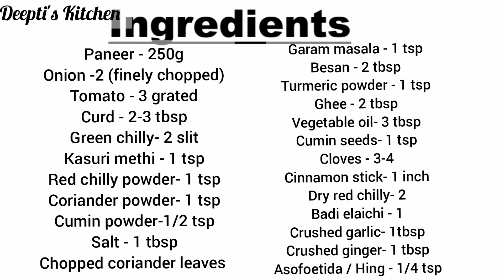13. ढाबा स्टाइल पनीर मसाला | Restaurant Style Paneer Masala | Paneer Masala Recipe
Ingredients:

Paneer - 250g
Onion -2 (finely chopped)
Tomato - 3 grated
Curd - 2-3 tbsp
Green chilly- 2 slit
Cloves - 3-4
Large elaichi - 1
Crushed garlic- 1tbsp
Crushed ginger- 1 tbsp
Asofoetida / Hing - 1/4 tsp

सामग्री:

प्याज -2 (बारीक कटा हुआ)
टमाटर - 3 grated
दही - 2-3 बड़े चम्मच
हरी मिर्च- 2 भट्ठा
जीरा पाउडर -1 / 2 चम्मच
नमक - 1 बड़ा चम्मच
कटा हरा धनिया
गरम मसाला - 1 चम्मच
बेसन - 2 बड़े चम्मच
हल्दी पाउडर - 1 चम्मच
घी - 2 बड़े चम्मच
वनस्पति तेल- 3 बड़े चम्मच
जीरा- 1 छोटा चम्मच
लौंग - 3-4
दालचीनी छड़ी- 1 इंच
सूखी लाल मिर्च- २
बड़ी इलाची - १
कुचल लहसुन- 1tbsp
कुचल अदरक- 1 बड़ा चम्मच
Asofoetida / Hing - 1/4 चम्मच